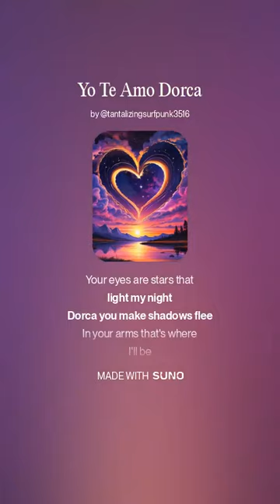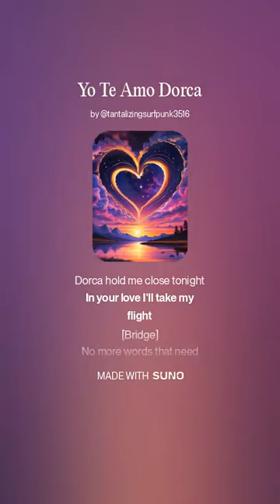музыка 🎶 🌟 Just wanted to take a moment to say how much I love you, @dorca.sw! Your energ